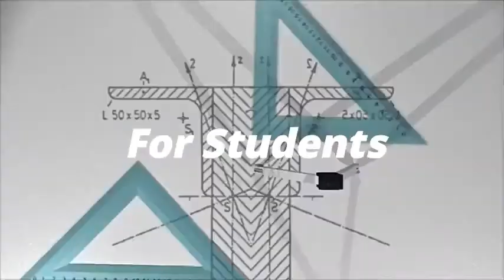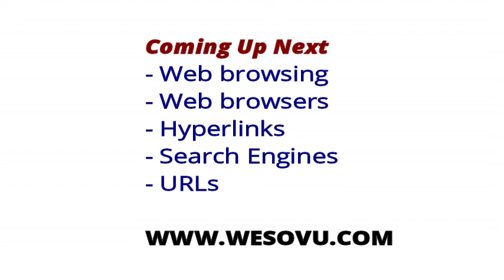Internet ni nini ? Hufanyaje kazi ? | Internet and Email Swahili course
Internet imekuwa na mchango mkubwa sana katika kila sekta, kuanzia elimu, afya, ulinzi mpaka uchumi. Takribani kila kitu kinatumia intaneti sasa. Lakini unajua intaneti ni nini? Na vipi hufanya kazi ? Ungana nami kujua hayo yote.

Kwa mafunzo zaidi usiache kusubscribe wesovu swahili.

For Students. For Your Career. For Anyone.